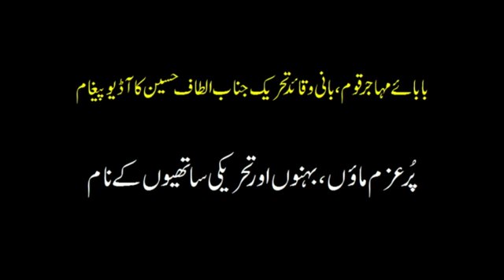Audio Message of QeT Altaf Hussain - 5 August 2017 (message to mothers, sisters & sathis)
Audio Message of Father of the Mohajir Nation QeT Altaf Hussain - 5 August 2017 (message to mothers, sisters & sathis).